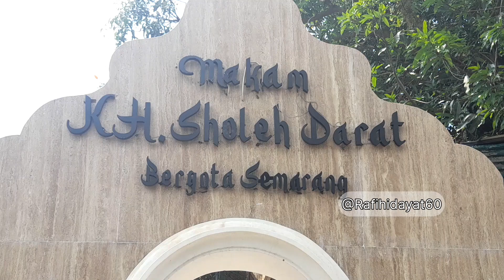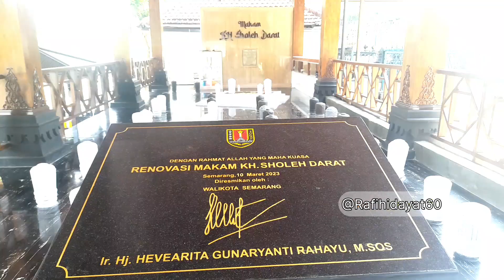[WISATA RELIGI] Kiai Soleh Darat Semarang